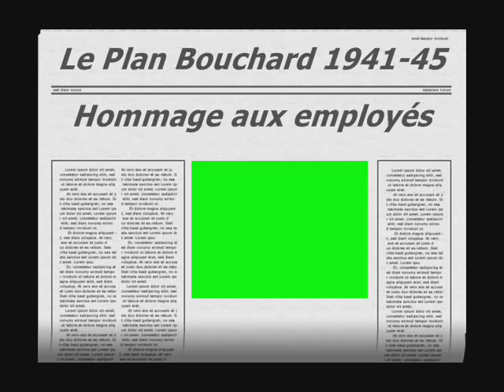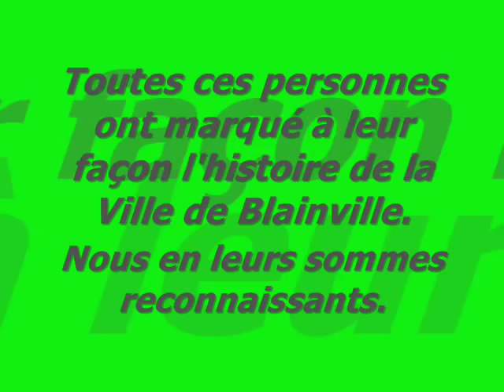Histoire de Blainville -- Le Plan Bouchard -- Hommage aux employés 1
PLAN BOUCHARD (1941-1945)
Entre 1941 et 1945, une usine de remplissage de munitions a été en opération à Sainte-Thérèse-de-Blainville. Des millions d'obus ont été remplis dans ce vaste complexe nommé le Plan Bouchard.

CAPSULE DE LA MÊME COLLECTION :
Hommage aux employés 2

RECHERCHES HISTORIQUES ET ICONOGRAPHIQUES : Martin Rodgers
MONTAGE VIDÉO : Danny Leclerc
COLLABORATEURS : Comité d'histoire de Blainville, Danny Leclerc